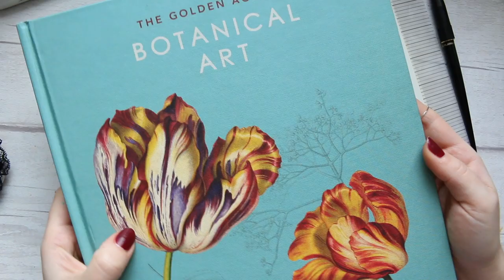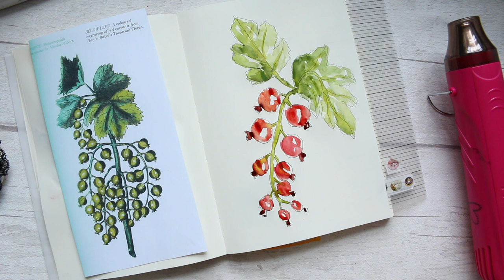Art Journal: Visual Texture | Art Tutorial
In today's art tutorial I will be starting by illustrating red currents using watercolour and then creating a visual texture using different mediums. :)

My Handmade Watercolour Set Lip & Cheek Palette + Clear Stamp Sets FOTD and FLORALS are available on my ETSY shop AlyonaCreates

Alyona x

*** NAILS: ***

• ESSIE Color Corrector:
AMAZON UK
AMAZON US

• BARRY M Matte [39]:
AMAZON UK: currently not available :(

• Midori MD Notebook Cotton A5 plain:
AMAZON UK
AMAZON US

• Midori MD Notebook Cover A5:
AMAZON UK
AMAZON US

• Illustrated Faith You Rule Bible Mat:
AMAZON UK
AMAZON US

• Platinum Carbon Ink Fountain Pen [super fine]:
AMAZON UK
AMAZON US

• Platinum Carbon Ink Bottle [waterproof]:
AMAZON UK
AMAZON US

• Platinum Carbon Ink Fountain Pen Converter:
AMAZON UK
AMAZON US

• Silver Black Velvet Watercolour Brush Round #6:
AMAZON US: currently not available :(

• Tim Holtz Distress Oxide Ink Pad in Crushed Olive:
AMAZON UK
AMAZON US

• Tim Holtz Distress Oxide Ink Pad in Fossilized Amber:
AMAZON UK
AMAZON US

• Tim Holtz Distress Oxide Ink Pad in Spiced Marmalade:
AMAZON UK
AMAZON US

• Tim Holtz Distress Sprayer:
AMAZON UK
AMAZON US

• Uni Ball broad tip in Gold:
AMAZON UK
AMAZON US

• Derwent Graphik Line Painter Set of 5 Palette No.1:
AMAZON UK

• Koh I Noor Magic Jumble pencil set of 5:
AMAZON UK
AMAZON US